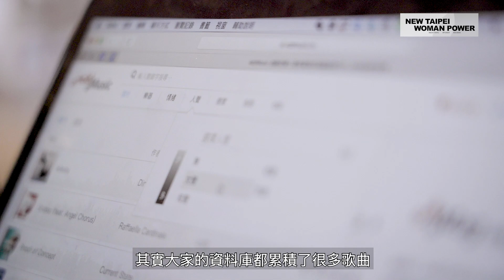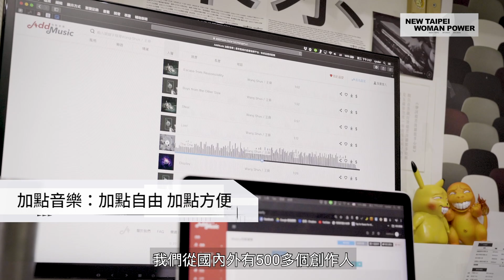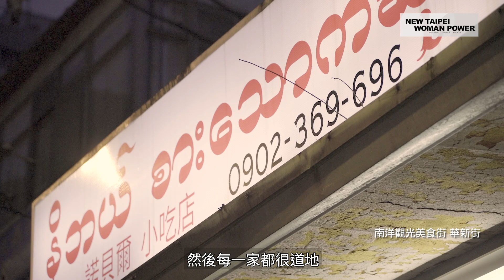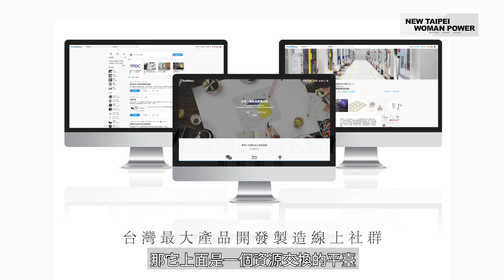廣編企劃｜New Taipei Women Power：王珮瑜 來自新北的網路創業女菁英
看見需求 毅然決然辭去原先工作
滿腔熱忱與一顆好學的心
讓音樂授權像買衣服一樣簡單
創建臺灣第一個音樂授權平台

她精通多種樂器、組樂團、勤跑演出，創立音樂平台的初衷是為了不想讓朋友創作的音樂被浪費。
因思慮縝密的個性與完善的規劃獲得「國發天使計畫」補助，隨後又陸續得到三項大獎；舉辦「聽見設計展」，用創新的理念，讓民眾更貼近音樂。
加點創意音樂平台創辦人兼執行總監 王珮瑜